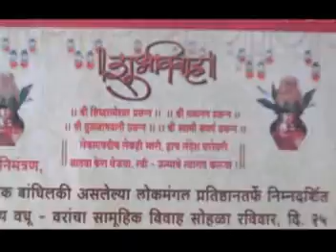Save Girl Child Dr Sudha Kankaria AATHWA FERA 8th Vow in Marriage Ceremony